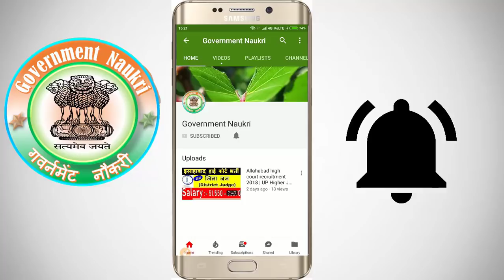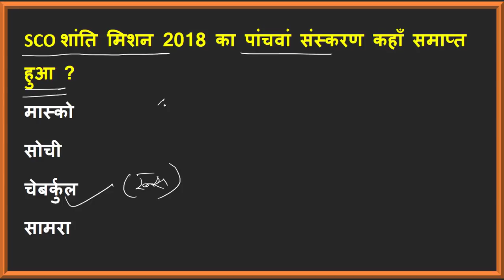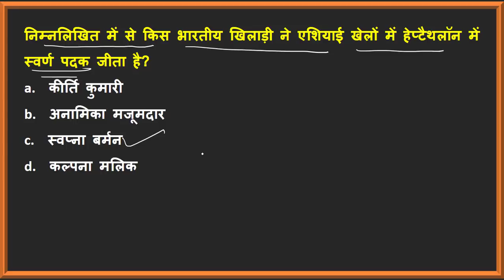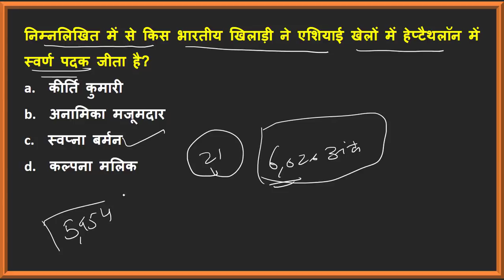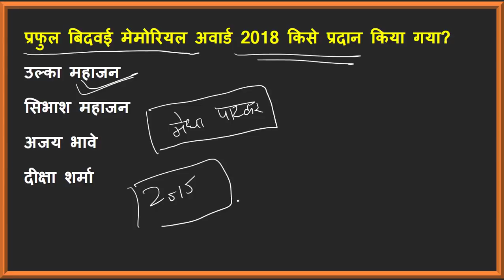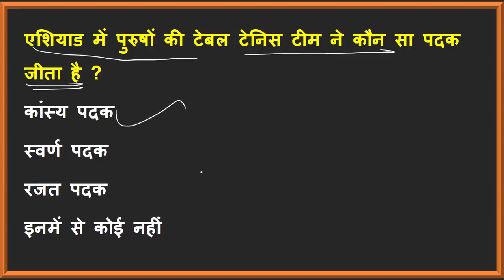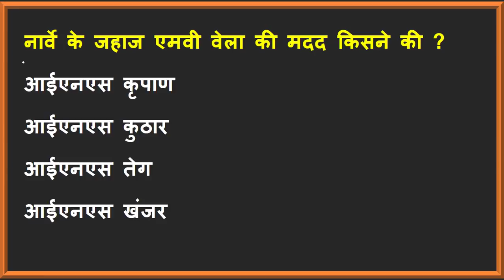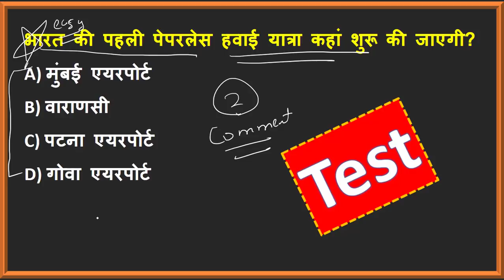CA # 37 | 31 अगस्त 2018 करंट अफेयर हिंदी | Daily Current Affairs|Most Important Current Affair Hindi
31  August 2018 Current Affairs